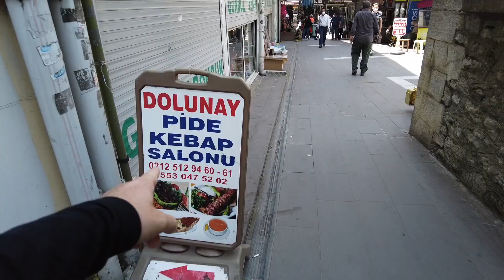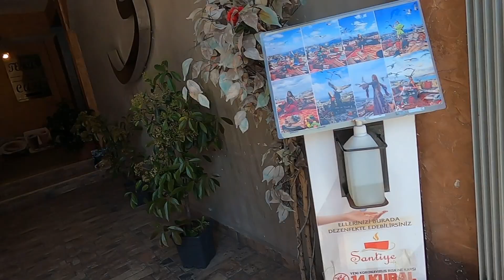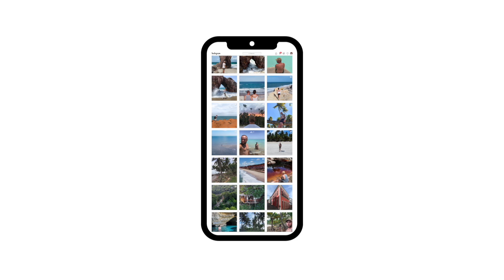Tour The Grand Bazaar 🇹🇷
The Grand Bazaar of Istanbul, Turkey is one of the most famous markets in the entire world. It is one of the oldest and largest covered markets on the planet. The Grand Bazaar is one of those places you need to see once in your lifetime and spend the day exploring thousands of Turkish shops, Turkish food, ornaments, light fixtures, magical eyes, tea runners, and so much more. The Grand Bazaar is one of my favorite markets to explore (after having been to hundreds of markets around the world). Come and see the Grand Bazaar of Istanbul, Turkey.